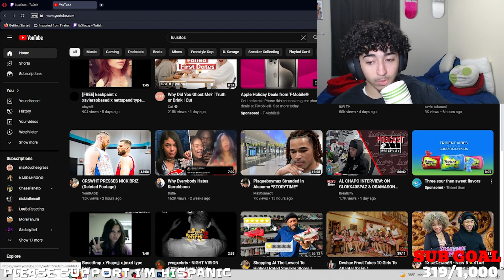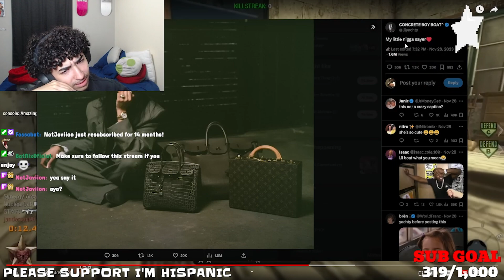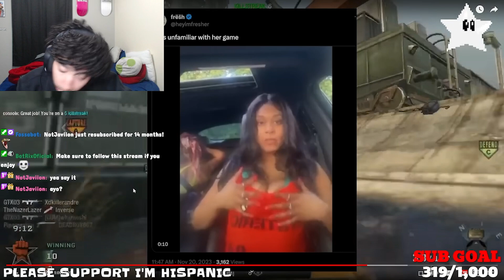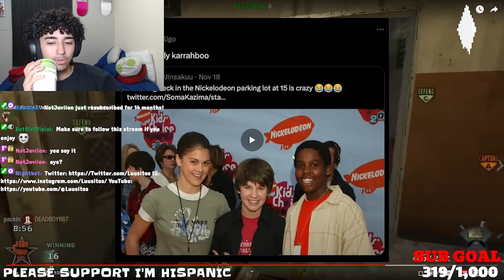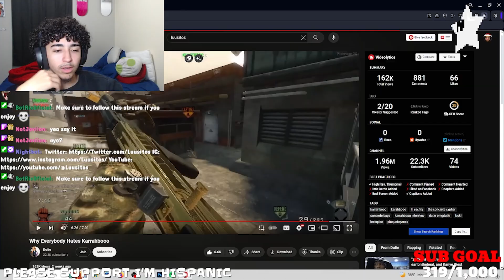Why Is Karrahboo Getting Soo Much HATE?!?!